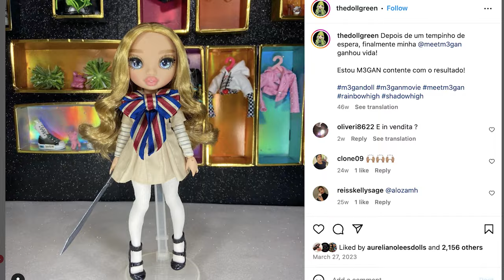BEST Horror Dolls, Drag Race RECAP, & WE NEED Princess Peach Dolls! | Out of the Box! Ep.15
For Jonny's Birthday with are chatting about everything from Chucky to Princess Peach. And we are adding a new segment to the show!